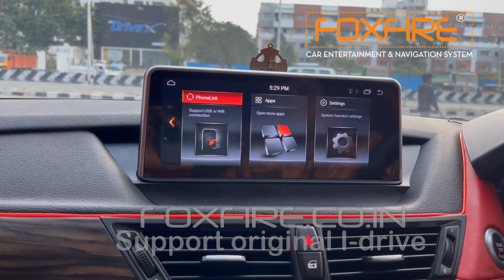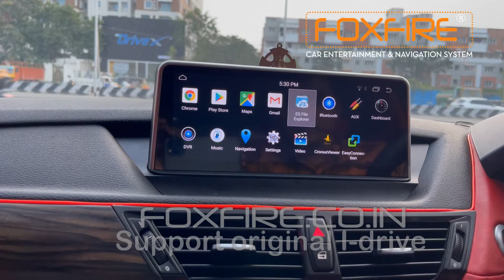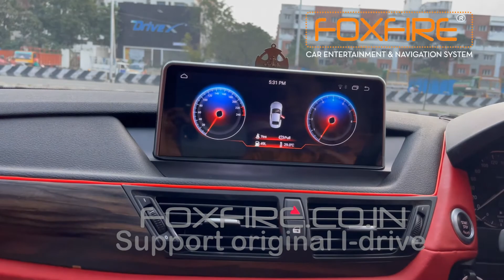Foxfire BMW X1 Android System 4GB 64GB Support Original I-Drive Inbuilt Car Play Android Auto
Foxfire Introduce Car Navigation System suitable for BMW X1 4gb ram 64gb rom inbuilt CAR PLAY - ANDROID AUTO. We have wide range of Integrated In-Dash Entertainment System with Coupler to Coupler Fitting for BMW, AUDI, BENZ. All the features like OBD 2, TORQUE,BLUETOOTH, TPMS, DVR, BIRD VIEW, DAB, TMC, ANDROID/IPHONE MIRROR LINK, PHONE BOOK SINK ETC will support.

AUDI ANDROID
BMW ANDROID
BENZ ANDROID
ANDROID CARPLAY
A CLASS ANDROID
C CLASS ANDROID